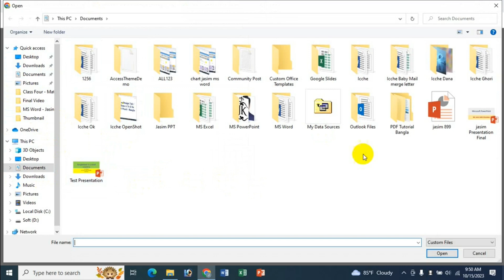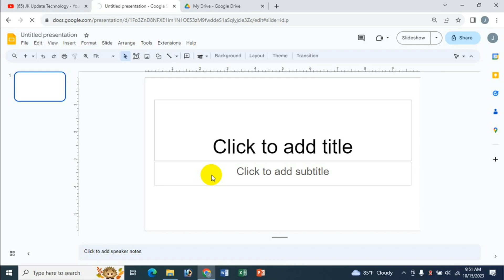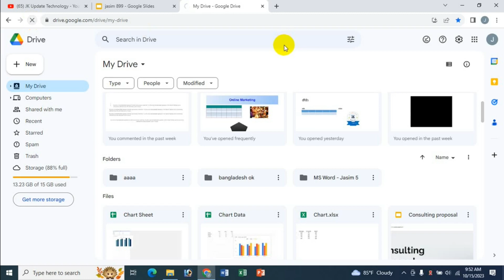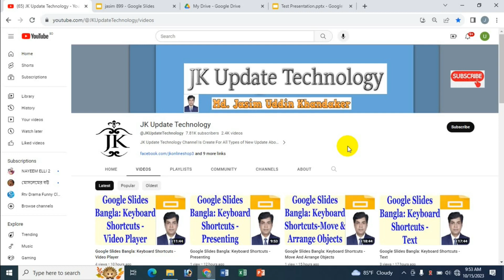How To (2 Ways) Upload & Open PowerPoint Presentation Into Google Slides - Bangla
In this video's I will show How To (2 Ways) Upload & Open PowerPoint Presentation Into Google Slides Bangla Tutorial